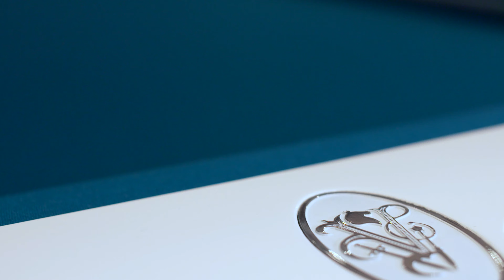Visionnaire, 1300 Beverly Estate Drive, Los Angeles